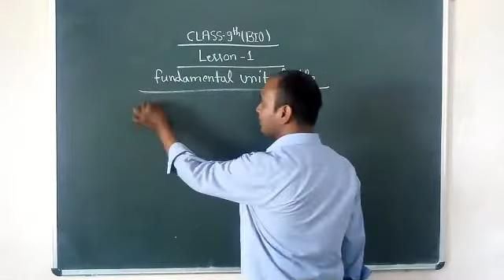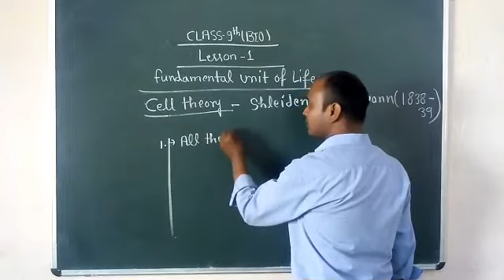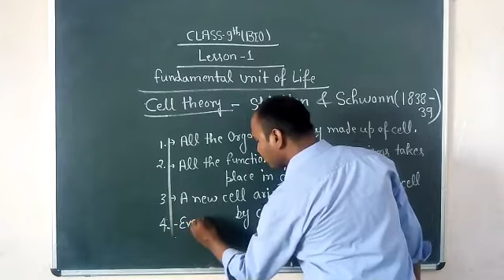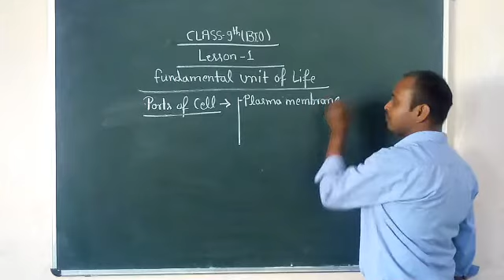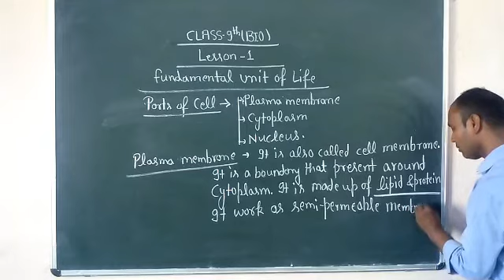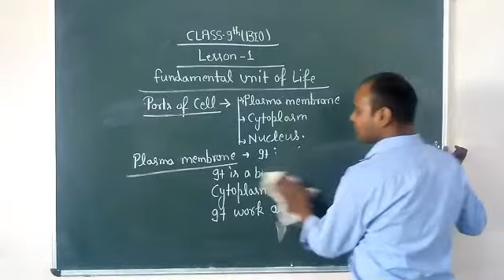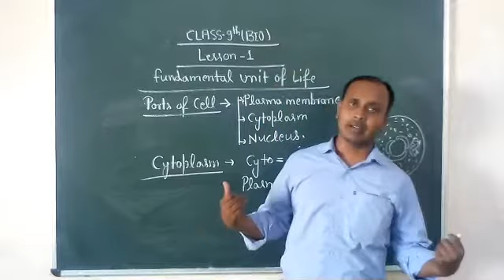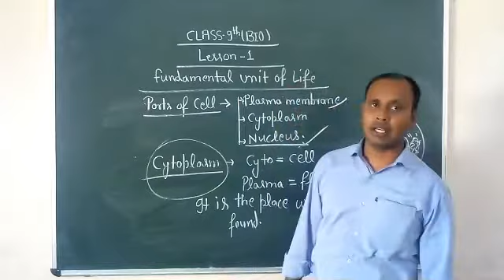Class 9 lecture 4